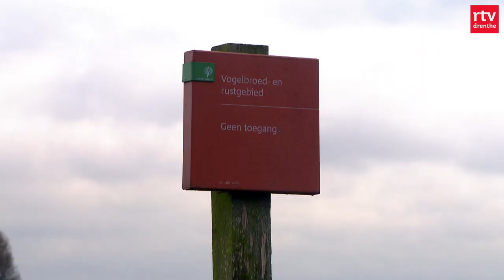Waterberging in De Onlanden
Projectleider Marieke van Leeuwen vertelt over de nut en noodzaak om de inzet van De Onlanden als waterberging uit te breiden.